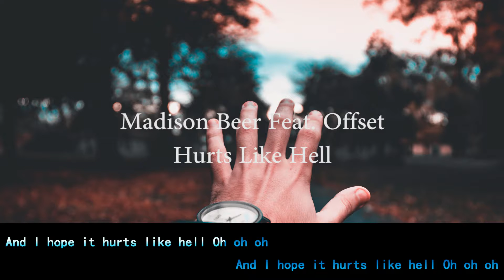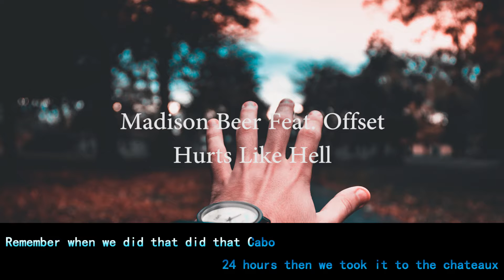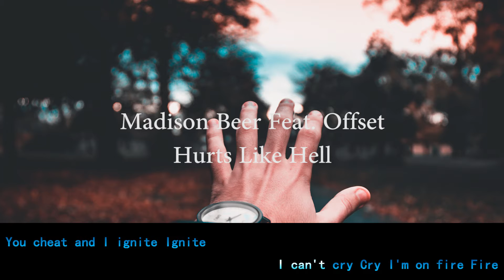Madison Beer Feat. Offset - Hurts Like Hell (Lyrics)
Hi guys.
This is a lyric video in karaoke style for the song called "Hurts Like Hell", originally by Madison Beer Feat. Offset.